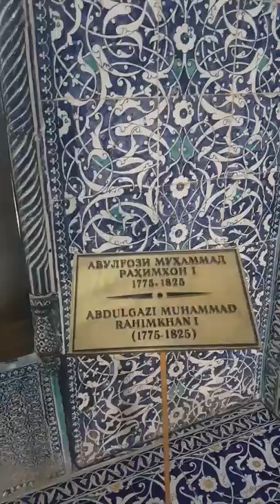КХИВА ХОРАЗМ КАДИМИЙ МИНОРА ПАХЛАВОН МАХМУД МАКБАРАСИ